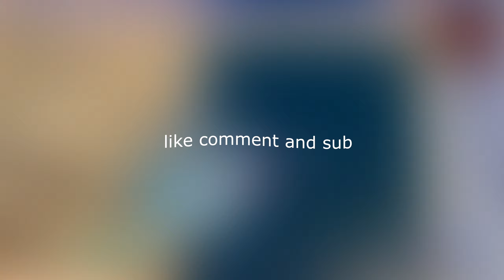Breaking Bad ⚗️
Song:  Sleepy Hallow - Breaking Bad (Okay) ft. Sheff G (Official Video Release)